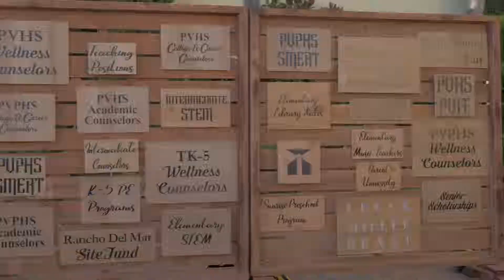Peninsula Education Foundation Main Event Gala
Palos Verdes Peninsula’s biggest fundraiser of the year, Main Event. The Main Event Gala is a black-tie optional affair, featuring "From Classical to Rock", a musical journey where platinum-selling rock stars collided with world-renowned classical musicians along with student orchestras. Enjoy a  look at the stunning night.

Welcome to the South Bay—where the scenery is legendary, the citizens spectacular and the homes are nothing short of mind-blowing. Whether you’re here to search or browse you’ll discover even more things to love about the zip code you’ll soon call home. So stop on by, meet your neighbours and jump into your new life—bare feet first.

About Select South Bay☀️--
Sharing South Bay Sunshine – one story at a time.
Whether you live here now – or you dream of living here – we bring you more reasons to love life in the South Bay each and every day. We go behind the scenes to give you inside access to the stories that make our area so unique. You’ll find fun things to do on the weekend, discover local shops and restaurants your neighbors already love, learn about the award winning schools, and get tips from the locals for making life healthier and better for you, your family—even your pets. Plus you’ll be the first to know when new properties hit the market.